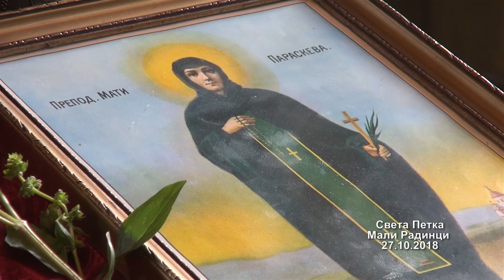Reportaza Sveta Peta slava SNS 27 10 2018